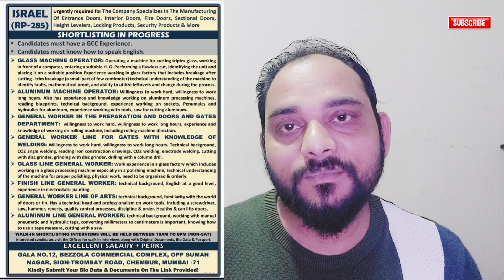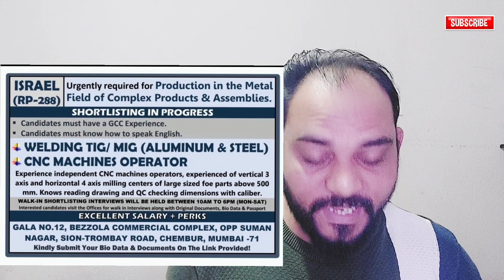इजराइल Country Jobs 2024 | इजराइल All New Job | Best company Job | Highest Salary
Assalamualeikum Hello hai keise hi aap sab welcome my youtube channel Faisalsam Vlog

infringing...

                      धन्यवाद
दोस्तो मेरी वीडियो को आप लोग पूरा देखें या कैसी वीडियो लगी कमेंट में जरूर बताएं धन्यवाद

This channel is providing abroad jobs update with right
the channel for right information

About video :)
Israel fruit picker job
Israel work visa
Israel work visa processing time
Israel job salary
Israel job update
Israel Agriculture work visa
Isreal work visa
Isreal work visa for Indian
Isreal work visa for Indian in Telugu
Isreal work visa for Nepali
Isreal work visa Tamil
Isreal work visa cost
Isreal work permit
Isreal work permit visa for Indian
Isreal work permit visa
Isreal work permit for Indian
Isreal ka work permit
Isreal work permit visa requirements
Work visa Isreal
Isreal country work visa
Isreal b1 work visa process
How to apply Isreal visa online
How to apply Isreal tourist visa
How to apply Isreal visa
How to apply for Isreal work visa from Nepal